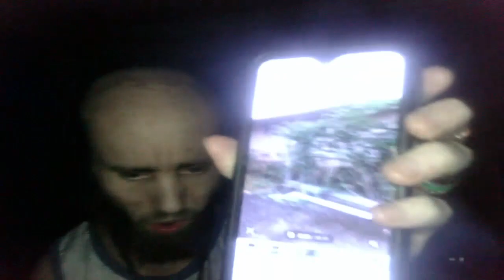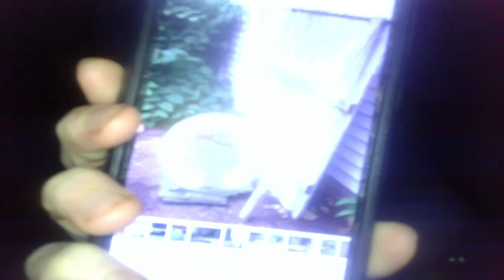Cyraxx live on Kick. "URGENT CALL TO ACTION !!!!!". Part 2(terrible audio). 6/13/2023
Poor poor Chance, inviting people to come to his house but now he is big sad.
Oh and yeah,  Those fence sections have been like that for YEARS, because of old age, neglect and decay. Ed just pilled them up so Chance could take a foto to give to the landlord and blame the trolls, but the fence sections have been like that for many years and Ed(and Chance) are too lazy to fix or take care of the yard or the house. Had nothing to do with the trolls. Chance is a liar.